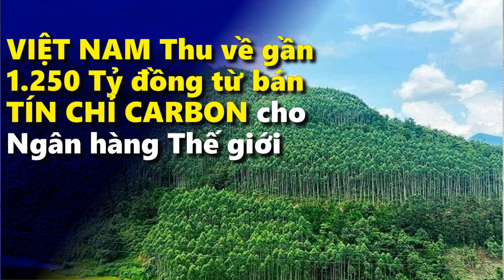VIỆT NAM Thu về gần 1.250 Tỷ đồng từ bán TÍN CHỈ CARBON cho Ngân hàng Thế giới